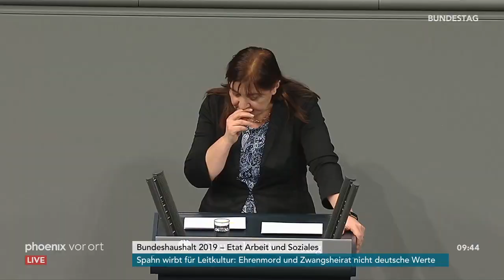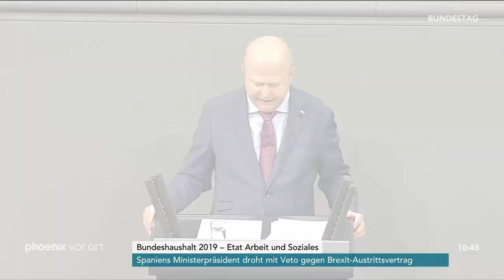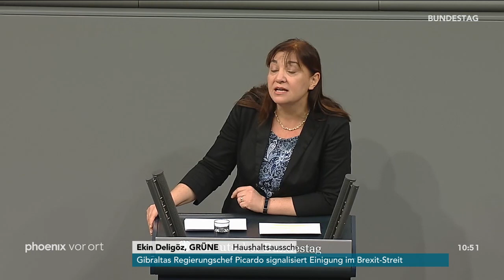Haushaltswoche im Bundestag: Etat für das Ministerium Arbeit und Soziales vom 22.11.2018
Haushalt 2019 im Bundestag: Debatte über den Etat des Bundesministeriums für Arbeit und Soziales.

Es debattierten:

- Uwe Witt, AfD
- Hubertus Heil (Peine), Bundesminister für Arbeit und Soziales
- Michael Theurer, FDP
- Axel E. Fischer (Karlsruhe-Land), CDU/CSU
- Dr. Gesine Lötzsch, Die Linke
- Ekin Deligöz, B90/Grüne
- Michael Groß, SPD
- Ulrike Schielke-Ziesing, AfD
- Hermann Gröhe, CDU/CSU
- Otto Fricke, FDP
- Susanne Ferschl, Die Linke
- Sven Lehmann, B90/Grüne
- Thomas Heilmann, CDU/CSU
- Kerstin Tack, SPD
- Peter Weiß (Emmendingen), CDU/CSU